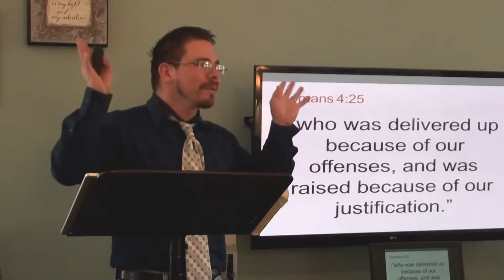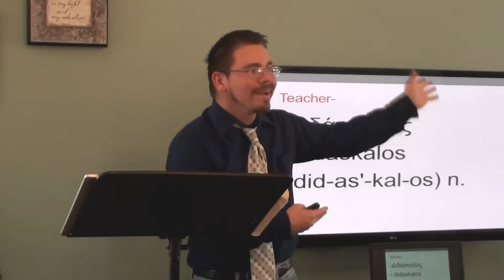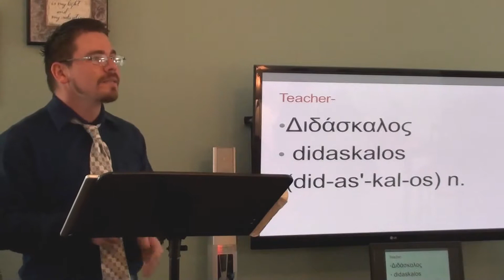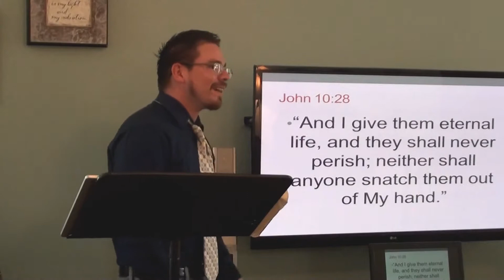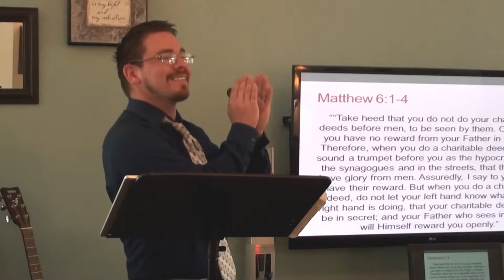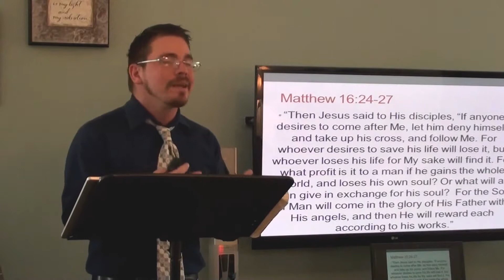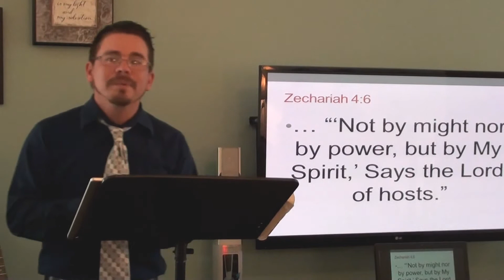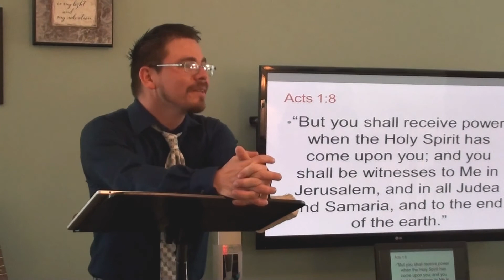2 Timothy 1:13-18 Holding Fast